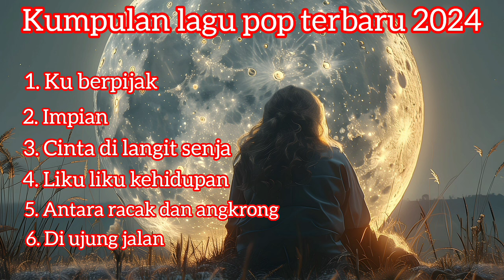KUMPULAN LAGU POP TERBARU 2024 || PALING ENAK DI DENGAR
1.KU BERPIJAK

2.IMPIAN

3.CINTA DI LANGIT SENJA

4.LIKU LIKU KEHIDUPAN

5.ANTARA RACAK DAN ANGKRONG

6.DI UJUNG JALAN